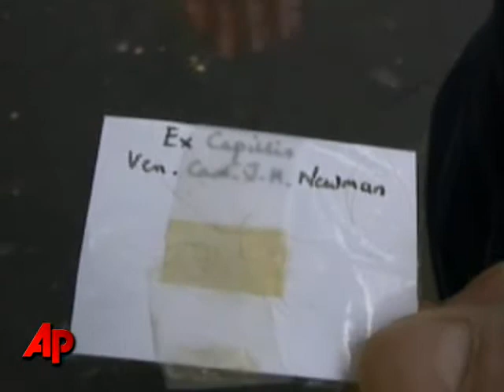Miracle Healing Prompts Beatification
19th Century Cardinal John Henry Newman to be beatified by Pope Benedict XVI after apparently answering American man's prayers, following painful spinal surgery. (Sept. 14)